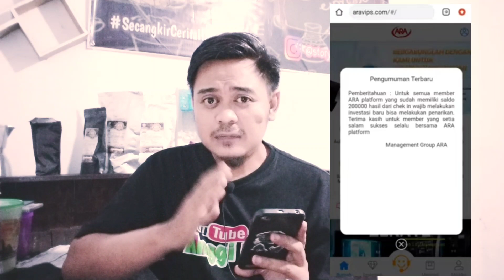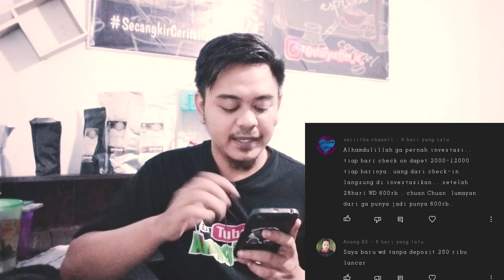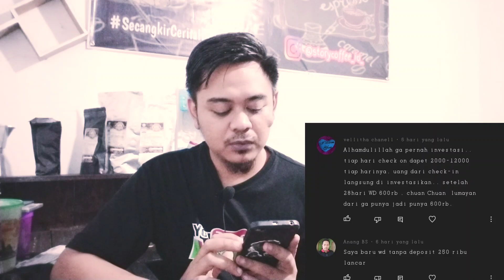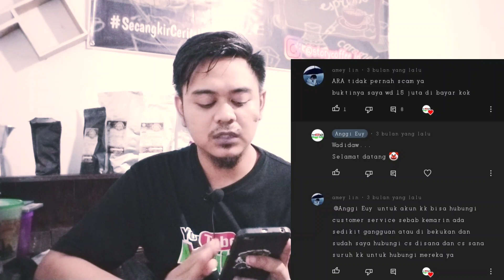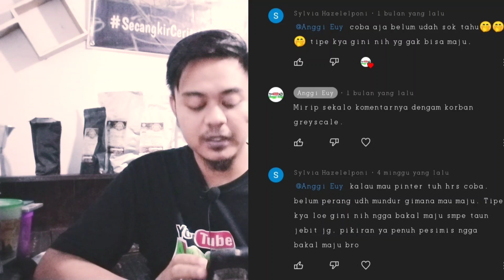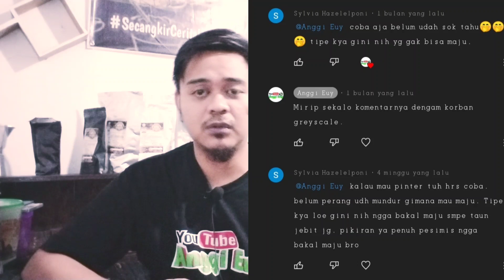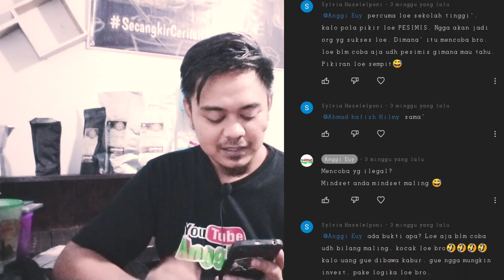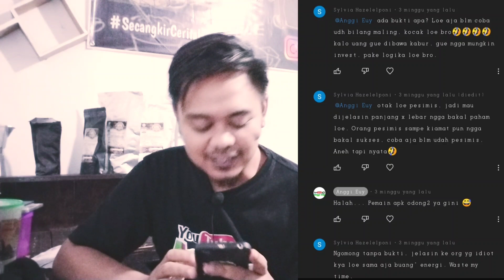Apk ARA Scam - Investasi Bodong, Ilegal, Penipuan Seperti Mark Ai - Aplikasi Penghasil Uang 2021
ARA adalah aplikasi penghasil uang dgn cara investasi. apa yg diinvestasikan tdk jelas. Banyak korban investasi apk ARA tersebut yg sudah rugi & merasa ditipu.
Akun d banned, di blokir, tdk bisa wd dan lain sebagainya.
ARA ini juga mirip lagu yamet kudasi, ARA ARA Kimochiii 🤣

utk lebih jelasnya silakan simak videonya!